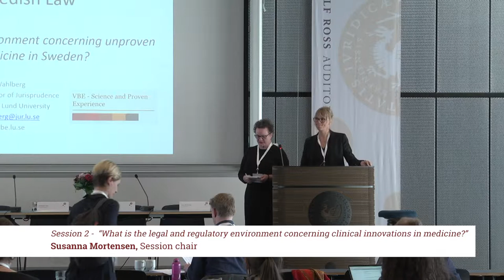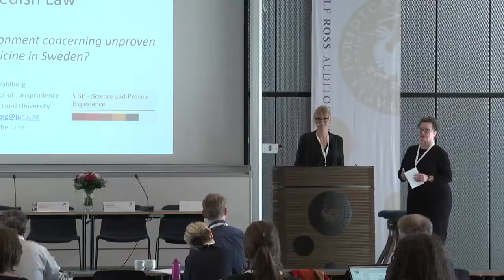Introduction: Legal and regulatory environment concerning clinical innovations in medicine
Introduction to Session 2  of the conference Bioethics of clinical innovation "What is the legal and regulatory environment concerning clinical innovations in medicine?" by Súsanna Mortensen, Lecturer in nursing, Faculty of Health Sciences, University of the Faroe Islands.

Visit ncbio.org to find more information on our conferences!

Clinical innovation involves development of new techinques, methods, treatments and diagnostics for detecting, alleviating and curing diseases. By nature novel clinical methods and treatments are unproven when first developed. Through the centuries, medicine has advanced by trials and errors of physicians and researchers experimenting with treatments and methods. The failure of certain methods are inseperable from success of others, because a priori it is hard to know what works and what not. The scientific method is the preferred approach to develop cures and treatments, but many current medical practices were not developed by strict scientific testing or trials. Healthcare professionals may try unproven methods, for instance as a last resort in attempt to safe a life. Such unproven methods for clinics and health care, occur at the intersect of basic research and standard health-care and raise number of bioethical issues. Those include the following issues. Do patients have sufficient and equal access to the experimental methods? Are patients protected from harm when unproven methods are tested? Who should make decisions about when to experiment with a treatment? How can society and the health care system best simultaneously promote clinical innovation and protect patients?
The conference was arranged around three questions each addressed in separate sessions.
1. How are clinical innovations/unproven methods developed and introduced, with examples from the western and Nordic health-care systems?
2. What is the legal and regulatory environment concerning unproven methods in medicine?
3. What ethical principles should guide work on emerging treatments and experimentation in hospitals?

The conference was open to all interested, including medical doctors, clinical researchers, health committees in parliments, civil servants and hospital administrators.